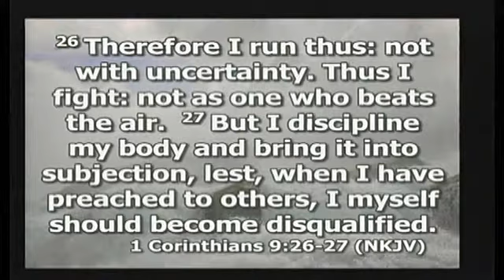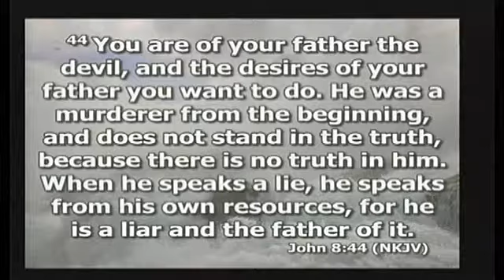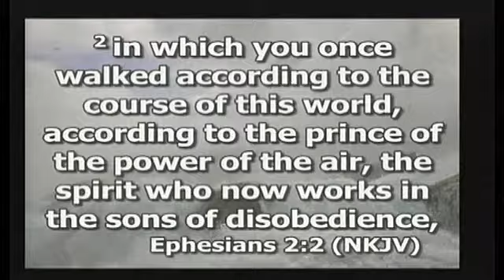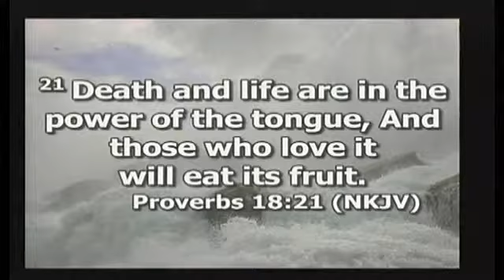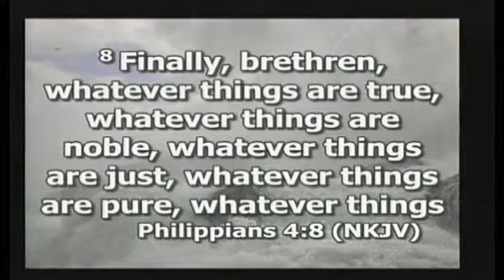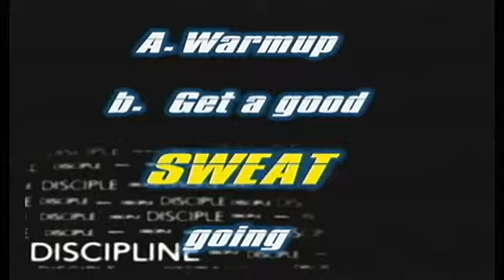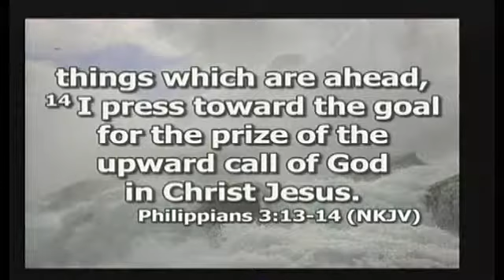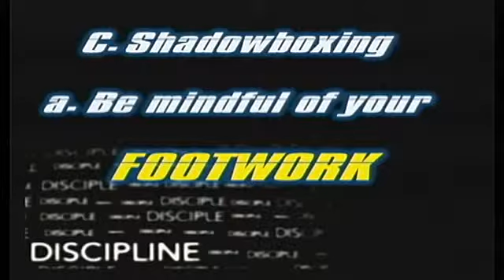Persons of Interest - Part 2, February 14, 2016